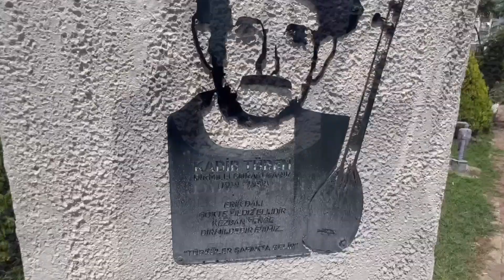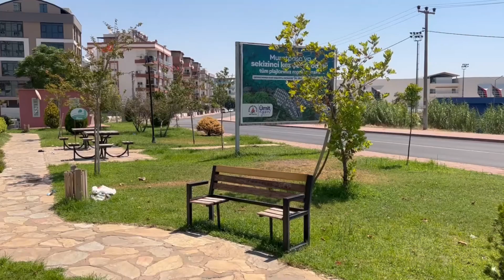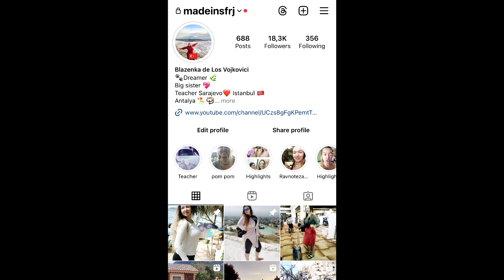Pokusaj da ne zalutas u komsiluku challenge Vlog iz Turske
Pokusaj da ne zalutas u komsiluku challenge Vlog iz Turske  Turska vlog 2023 Turska vlog 2023 vlog Turska 2023 vlog iz Turske Turska vlog
Turska 🦋Najcesce postavljana pitanja:🦋
Gdje zivim: Antalij a, Turska
Odakle sam: Sarajevo, Vojkovici
Koje sam godiste: 1991
Na koje kamere snimam: 🎥Canon G7XmarkII, Sony ZV1📷 Iphone 13 Pro

Stveri koje koristim:
Travel slamcica Turska 2023 vlog iz Turske Turska vlog